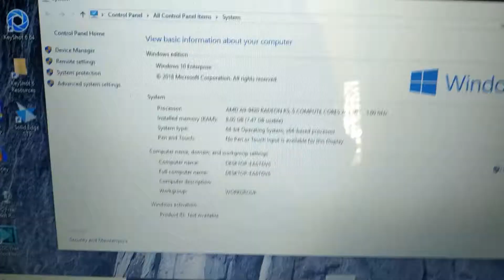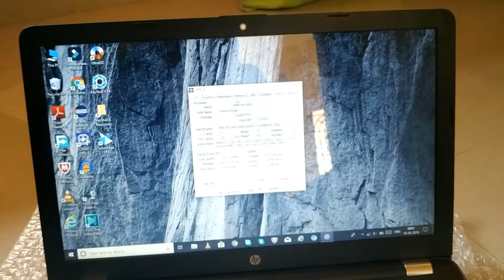How to Install Ram in a Laptop Telugu || How to Upgrade Ram on a laptop || Ram Installation Guide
How to Install Ram in a Laptop || How to Upgrade Laptop Ram || Ram Installation Guide

In this video shows How to replace laptop ram and How to Upgrade laptop ram.This process similar to Upgrade ram in pc or Upgrade ran in computer

My previous video shows Unboxing laptop ram.This ram Critical ddr4 ram.This video helps to Ram upgrade guide for beginners

Ram upgrade in HP laptop and also Ram upgrade in Dell laptop.This video helps to Ram Upgrade in Lenovo laptop

Ram installation in All HP Laptops,Ram installation in Dell Laptops and Ram installation in Lenovo Laptops